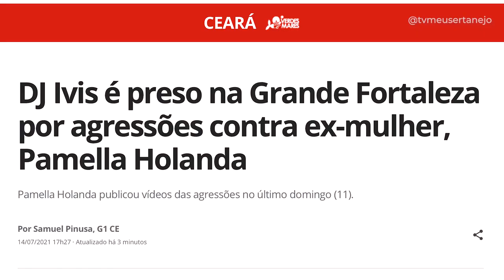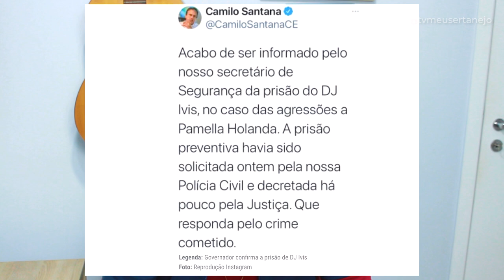Momento que DJ IVIS É PRESO em Fortaleza! (Veja o momento e saiba detalhes!)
URGENTE: DJ IVIS É PRESO! (Veja o momento e saiba detalhes!)